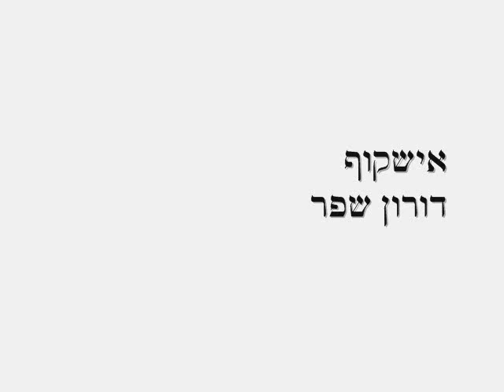אישקוף - דורון שפר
מילים ולחן דורון שפר, הקלטה ביתית, תודה למקשיבים